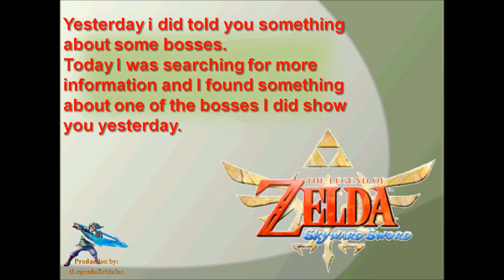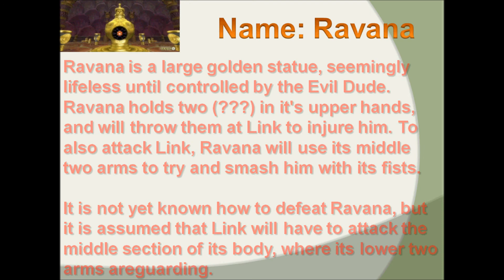The Legend Of Zelda: Skyward Sword - Boss Ravana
I was searching on the internet for more information and I did found more information about the unknown boss from the last episode. Watch this video to know more about it.    Enjoy it!